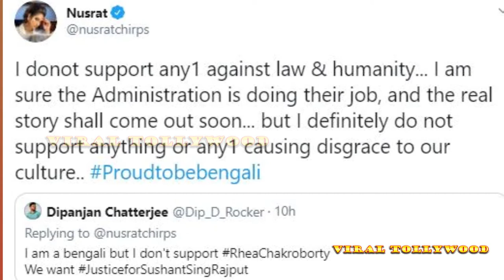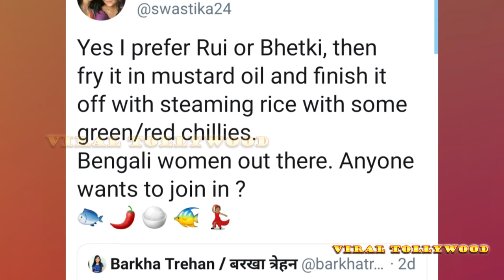রিয়ার জন্য বাঙালি মেয়েদের কদর্য আক্রমনের, তীব্র প্রতিবাদ করলেন টলি সেলেবরা | Nusrat | Swastika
Only for Bollywood's late actor estranged girlfrined Rhea Chakraborty, Bengali women the latest target of online trolls & now Tollywood stars hit back at it.. Here's the details..